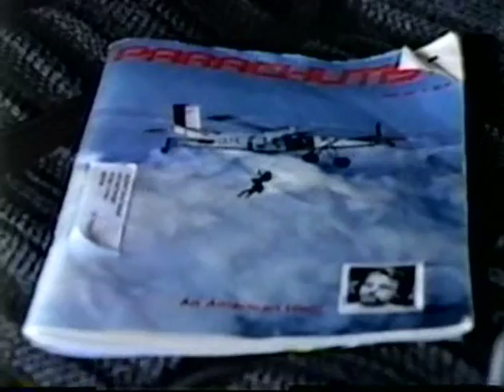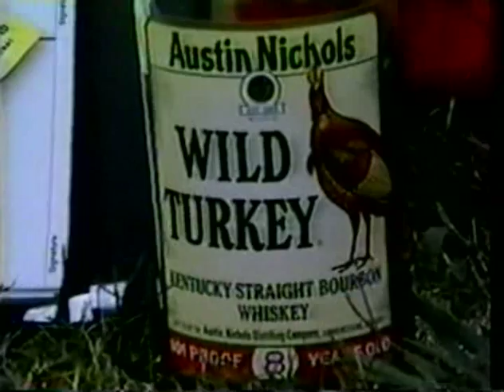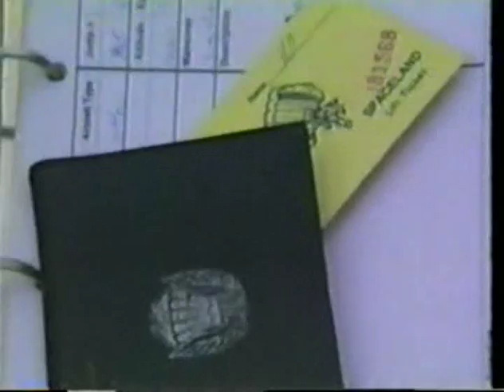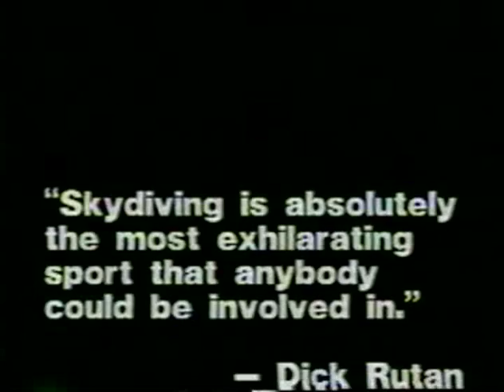87-88 I'd Rather Be Sky Diving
A special report on the sport of Sky Diving.  Melissa Williams reports